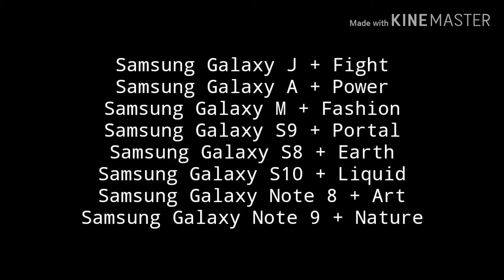Samsung Galaxy S8 + Earth Trailer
My devices are Samsung Galaxy A + Power (or Hot Wheels by Oliver Olix 2019, but smarter), J + Fight (or An Yu by Jorge Peralta), M + Fashion, Note 8 + Art, Note 9 + Nature, S10 + Liquid, S9 + Portal and S8 + Earth (Oliver Olix said "S8+ Earta", but wrong) and here's already to new second-hand phones!
Date:
September 16th - 17th
14:00 (2:00 PM).